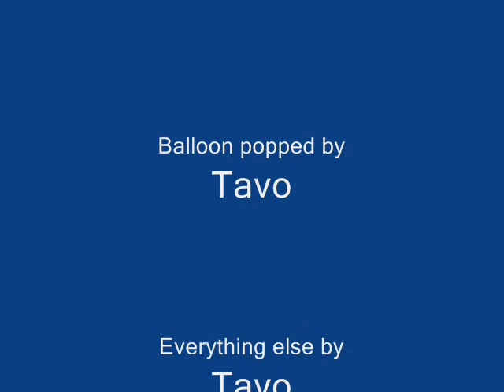Water filled balloon popped by magnifing glass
Balloon Popped